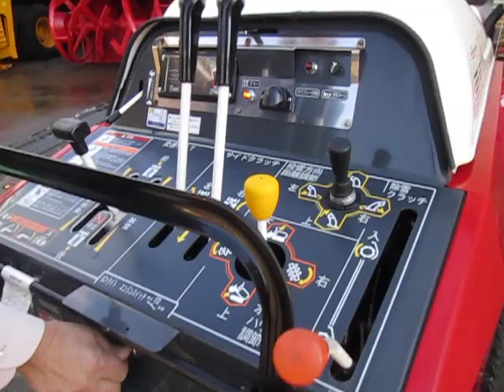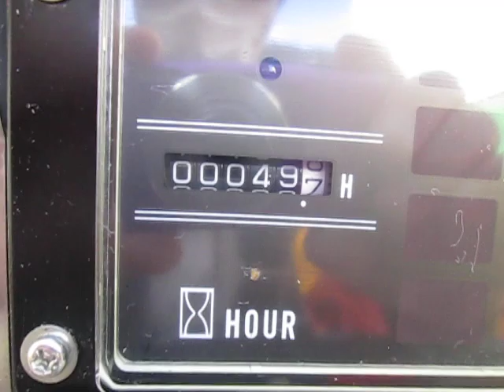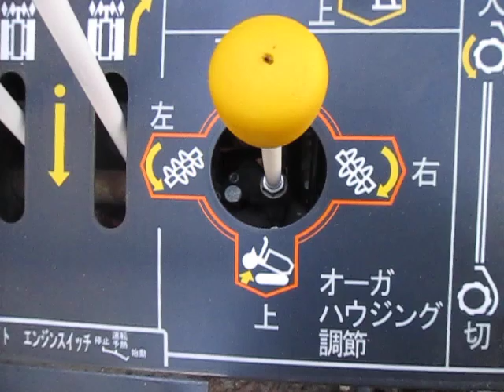SoldOut 販売終了！SD1120DM フジイ スノーロータリー ４９Hr 除雪幅1,100mm 20馬力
フジイ スノーロータリー
ＳＤ１１２０ＤＭ
除雪幅：１，１００mm
最大出力：２０馬力
細大除雪能力：１３７t/h
４９Hr
SoldOut　販売終了！